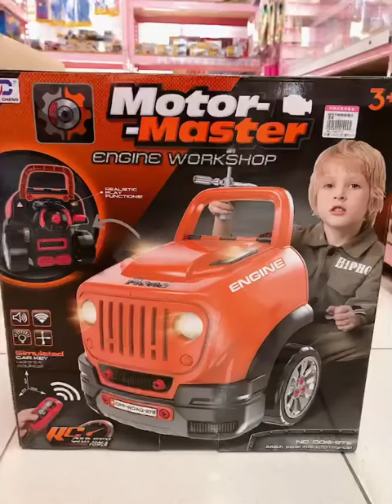亞細亞玩具~~~AWA 008 979 橙色拆裝維修遙控貨車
橙色拆裝維修遙控貨車🚚
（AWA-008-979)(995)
小朋友最❤️的拆裝玩具
培養小孩手眼協調
創造力發展
動手DIY👐
🈶️各種聲光效果
還有其他顏色唷～
幫忙分享~~擴編誠徵：地點：「台中南屯賣場」月薪40000元月休8天。滿三個月正職月休10天。公司制度。可試做日領。近期可上班優先
破天荒~破天荒~您想要擁有一張永久批發卡嗎？
無論您是 「補教業、幼兒園園長、贈品社、團媽、做生意的、常買玩具給孩子的拔拔麻麻 ！！注意！！注意！！因疫情而推出的「批發無期限-永久5 唄卡 千千萬萬可別錯過囉」十年來 首次 推出無期限～臉書會員攜帶身分證件至賣場 詢問如何升級申辦！！
台南場：台南市東區中華東路三段119號
鳳山場：高雄市鳳山區青年路二段272號
左營場：左營區富國路156號